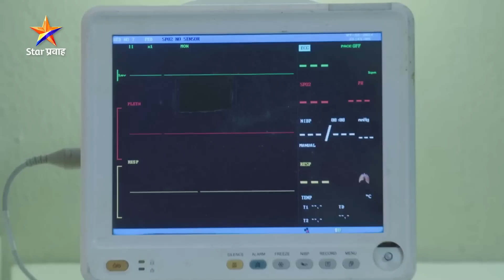Aboli | EP- 534- 1 | अबोलीची तब्येत खालावली... | Star Pravah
अबोलीची तब्येत खालावली...
'अबोली’
सोम-शनि  रात्री १०:३० वा. Star प्रवाह वर...